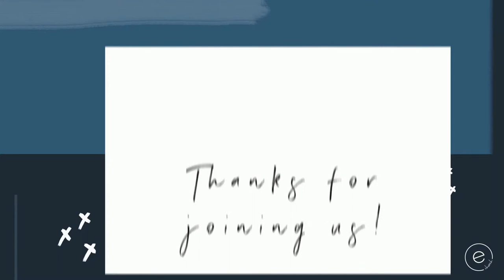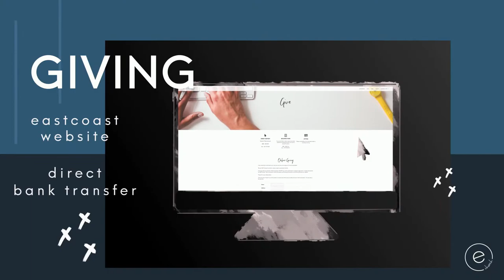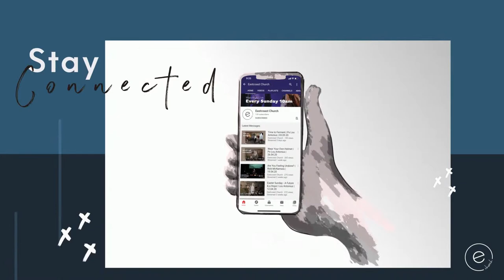Ps Lou Antonuis | Walk & Build | 13.09.20